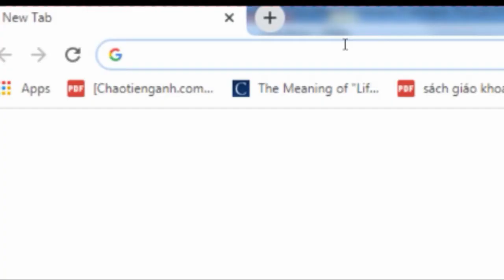Granny nhưng là Anime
アニメのグラニー。
Chơi xong game này cảm thấy yêu ngoại vl ra.
Nhạc dùng trong video:
ME!ME!ME! Vocaloid Remake (feat. Hatsune Miku, VY1V4, GUMI) [+ Instrumental]